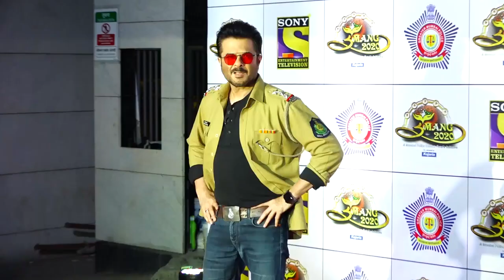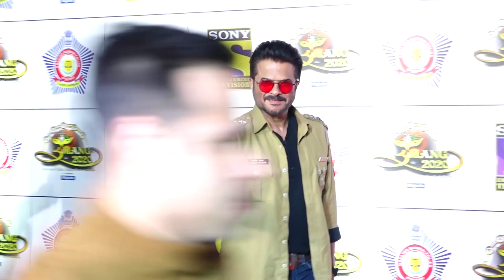Tara Sutaria's Funny & Cute Moment At UMANG 2020